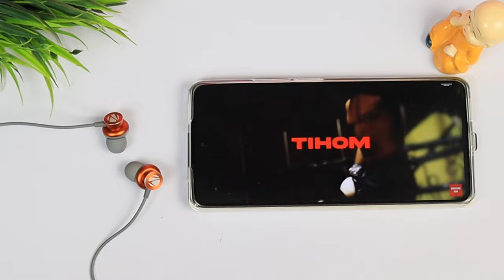Best Wireless Neckband under ₹699 ll Zeb Yoga 3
Zeb Yoga 3 Wireless Neckband with 17 Hour Battery Backup

MY EQUIPMENT